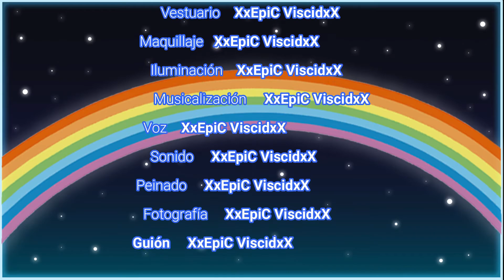COMO USAR A MUTE (GUÍA DE MUTE) *Rainbow Six Siege*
Hola muchachones y muchachonas!! Aquí les traigo mi cuarta guía de los agentes de Rainbow Six Siege ya que les traeré una guía de todos los agentes, en este cuarto vídeo es la Mute les daré tips y consejos de todo tipo para que aprendan a usar muy bien a este agente, lo exploten al máximo y lo usen de la mejor manera posible, espero les guste muchísimo el vídeo y lo disfruten tanto como yo. ♥♥♥
♥♥♥ Los quiero muchísimo a TODOS!! ♥♥♥

INFORMACIÓN DEL CANAL:

Hola! Soy Giovanni y el objetivo que tiene mi canal es hacer de mi pasión y amor por los vídeo juegos, un entretenimiento y una diversión para ustedes como mis espectadores.
Se que no soy el mejor jugador, pero haré mi mejor esfuerzo subiendo para ustedes un buen y variado contenido sobre vídeo juegos.
Espero que disfruten junto a mi  de los vídeos que iré subiendo con mucho cariño, poco a poco, hasta formar una gran familia ya que ustedes son los que me harán crecer en esta plataforma que es Youtube.
Los quiero muchísimo, que Dios los bendiga a todos y...  ¡BIENVENIDOS A MI CANAL! ♥